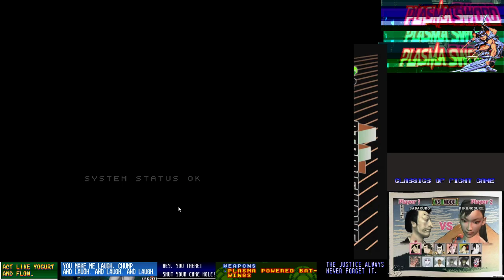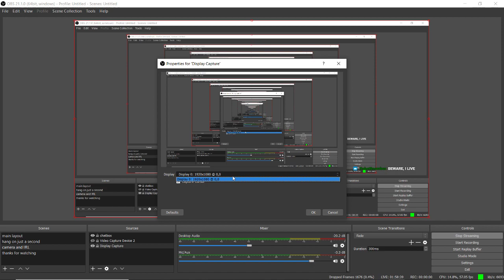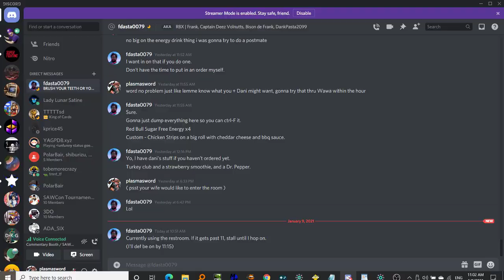plasma stream ( orig. 1/11/21 ) time killers & bloodstorm solo/casual messaround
orig. during sawcon 1, just hit some buttons to kill time ( ha )